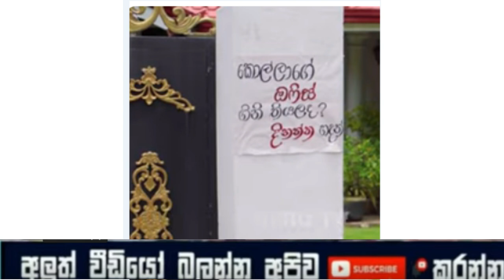Divithura- kala pathara gahuwa nisa dukin ina isaga hitha hadanna agasthi kiyuana de